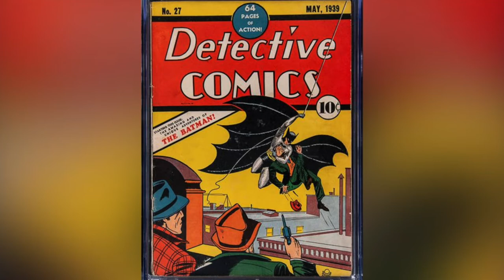Into The Comic Book Movie Multiverse!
Hello there! Thanks for taking the time to read this and watch the video. I surely hope you like it.

I was thinking a bit about the current state of comic book movies while making this. After dozens of stories Marvel and DC are finally playing around with different versions of their best known characters. Finally, "The Multiverse" seen in print for so long is making it to the big screen and new movies and shows have some pretty good ideas in them.